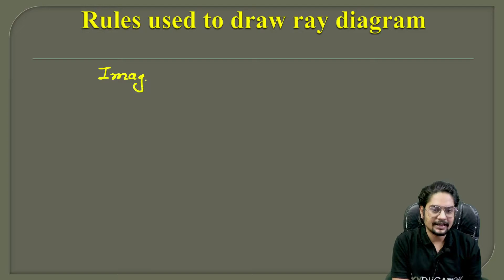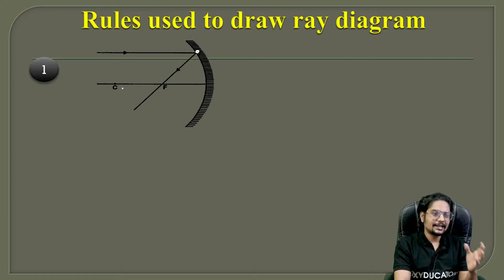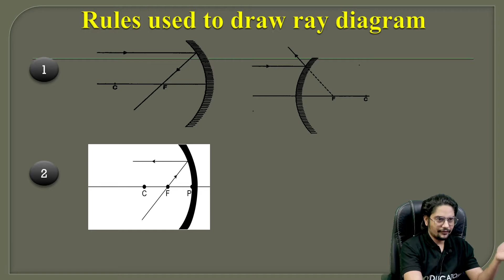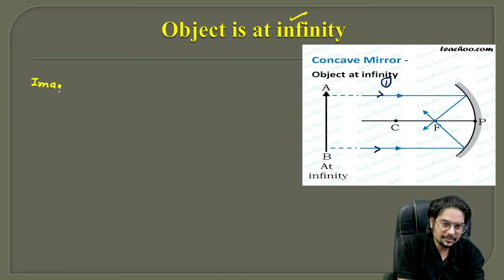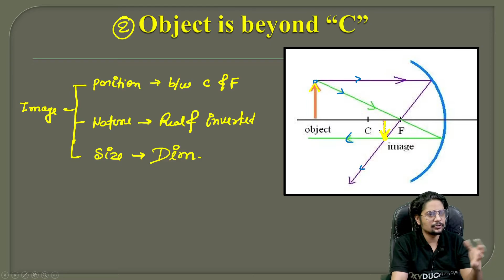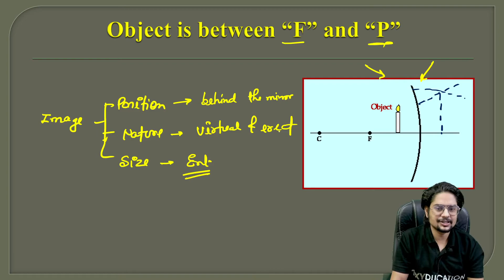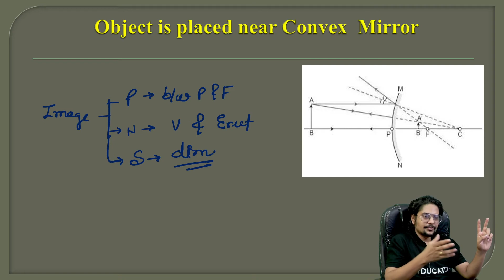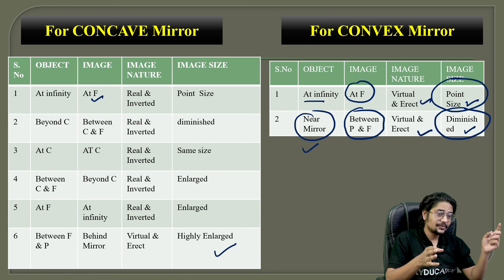CLASS 10 CBSE || LIGHT || TOPIC- RAY DIAGRAM || IMAGE FORMATION BY SPHERICAL MIRROR || Lecture-2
Rules used to draw ray diagram by spherical mirror
Ray diagram for concave mirror
when object is at infinity
when object is beyond centre of curvature
when object is at centre of curvature
when object is between c and f
when object is at f
when object is between f and p
Ray diagram for Convex mirror
when object is near mirror
Real Image is always Inverted
Virtual Image is always Erect

Incidence Ray, Reflected ray, Normal, Angle of incidence, angle of reflection
Spherical mirror, concave mirror, convex mirror.
Pole, Centre of curvature, Radius of curvature, Principle Axis, Focus, Focal Length,

CBSE CLASS XI
CBSE CLASS XII
PHYSICS CHEMISTRY BIOLOGY MATHS COMPUTER ENGLISH SST
ICSE CLASS X
ICSE CLASS IX
ICSE CLASS XI
ICSE CLASS XII
Free Education
How to score 95% + in board exam?
Best Coaching for academic
Best Coaching for Board Students.
Best Coaching In Uttar Pradesh
How to Score 100% in Board Exam?
How to manage your studies in this pandemic?
Online Coaching In Lucknow
Online Coaching In Uttar Pradesh
Online Coaching in India
Online coaching classes
online school
How to score 100% in board
how to score 95% above in board
Board Exam
CBSE Exam
CISE Exam
ICSE Exam
ISC Exam
IIT JEE
NEET
KOTA Coaching
Kota Study Forum
Problems Of students
Students
Teacher
Teaching
Tutor
Tution